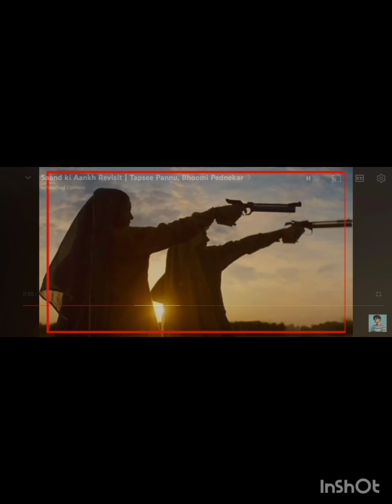saand ki aankh